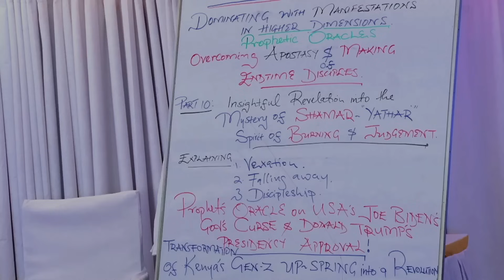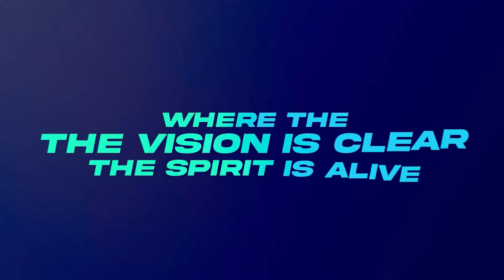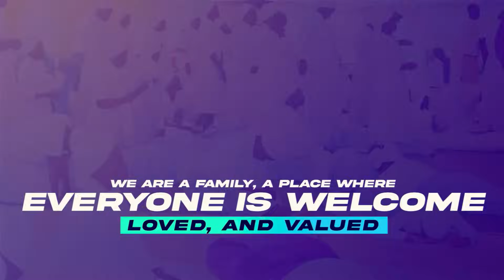Prophet's ORACLES on Confirmation of God's CURSE on America's JOE BIDEN! DONALD TRUMP'S PRESIDENCY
Prophet's ORACLES on Confirmation of God's CURSE on America's 🇺🇸 JOE BIDEN! DONALD TRUMP'S PRESIDENCY APPROVAL, WARNING Nairobian's to LEAVE! DISASTER LOOMS! GEN-Z Infiltrated by Criminals & Government Moles.